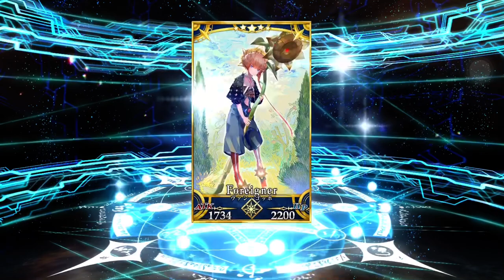FGO ヴァン・ゴッホの召喚 1枚チケット